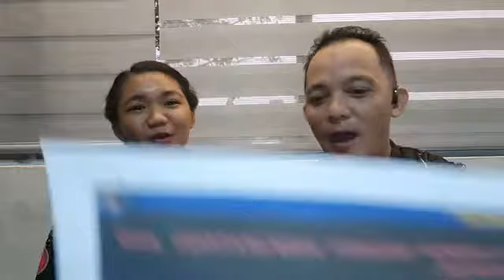COMPLETE: ON ON with SALIDA🤣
ONE ON ON with SALIDA🤣